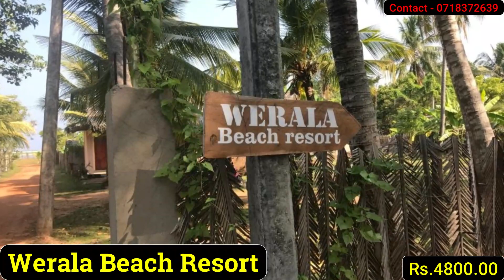කල්පිටියේ මිල අඩුම හොටෙල් 05 | Best Budget Hotels Kalpitiya, Sri Lanka, Part 02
1. Wearala Beach Resort - 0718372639
2. Kite Coco Cabana Resort - 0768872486
3. Windy Waves Kite Surfing Beach Resort - 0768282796
4. Salt Bay Kite and Dive Resort - 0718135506
5. Scoop Cabana Kitesurfing - 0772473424

මේ වීඩීයෝ එක හරහා ශ්‍රී ලංකවේ කල්පිටිය ප්‍රදේශයේ ගිහිං නවතින්න පුලුවන් මිල අඩුම හොටෙල් ගැන ඔයාලට අරගෙන එනවා.
Through this video, we are bringing you the best budget hotels you can stay in Kalpitiya area of ​​Sri Lanka.

ඒ වගේම අපේ යූටුබ් චැනල් එක හරහා ලංකාවේ විවිධ ප්‍රදේශ වල තියෙන මිල අඩුම හොටෙල් ගැන ඔයාලට අරන් එනවා.
Also, through our YouTube channel, we bring you the best Budget hotels in different parts of Sri Lanka.